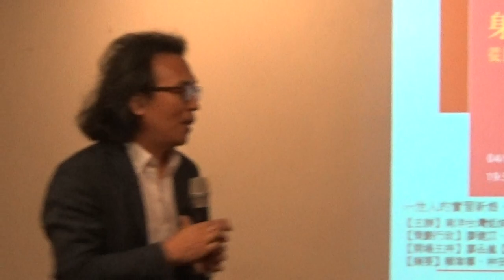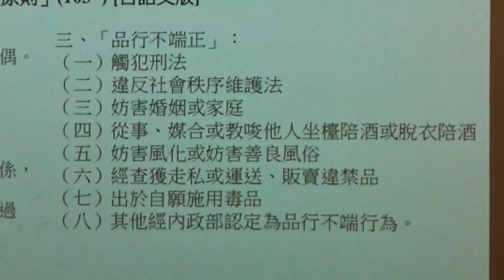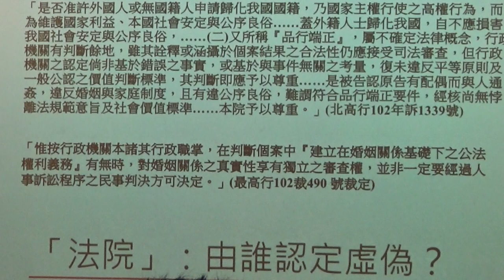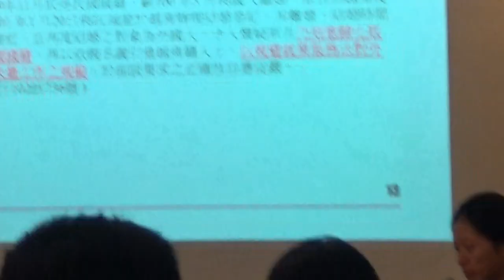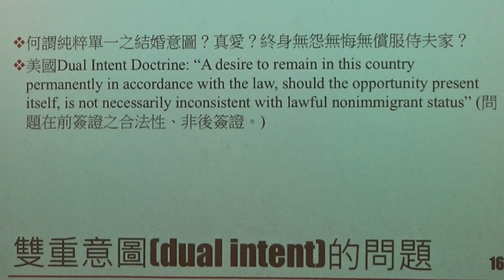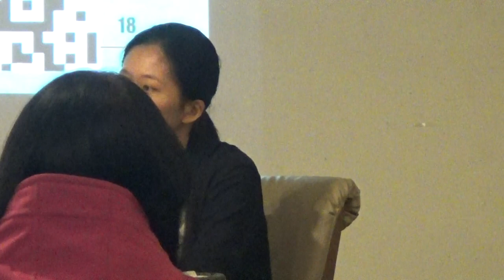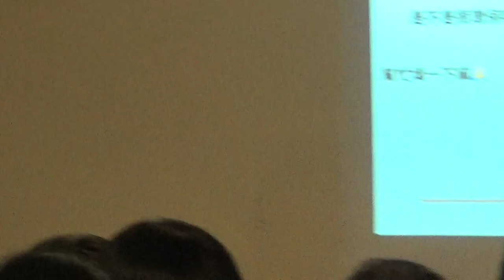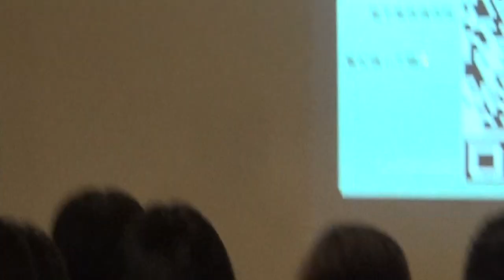【哲學星期五@台北】身份的真空狀態——從國籍法第19條談起 20180406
【哲學星期五@台北】―「身份的真空狀態——從國籍法第19條談起」—2018/04/06（五）19:30@慕哲咖啡館

台灣向來是個移民社會，除了原住民族以外，數百年來歷經了許多批的移民潮流，成為了兼容多元族群的台灣。過去三十年來，台灣更吸納了大批因為婚配關係而移居台灣的新移民，人數共有53萬人。根據台灣《國籍法》的規定，申請歸化台灣籍，必須放棄原有國籍，這一波新移民中已經有12萬人放棄母國的國籍（絕大多數都是來自東南亞的新移民），成為道道地地的台灣人。但是，她/他們真的被公平對待嗎？

2016年12月《國籍法》重新修正，惡名昭彰的19條成為新移民一輩子揮之不去的噩夢。《國籍法》19條的問題在於，新移民於放棄母國國籍後，即使順利歸化取得台灣籍，但若經法院認定「假結婚」或是「假收養」，將面臨被撤銷國籍的處分，而且沒有時效限制，等於讓新移民一輩子生活於失去身分的恐懼中。由於對語言與行政流程的不熟悉，新移民常因申請證件錯漏等瑕疵；或因與配偶衝突、失和等各類因素，遭利害關係人以串通、陷害而被法院判決通謀假結婚，造成內政部認定為虛偽結婚而撤銷國籍。新移民處於法律資源與語言的弱勢，難以為自身進行訴訟，更往往因不諳現行法規而錯過抗告時限，面臨國籍遭撤銷的局面，加上已經喪失母國國際，而成為悲慘的「國際人球」。

法律扶助基金會、台灣好漾社會發展協會、移民／住人權修法聯盟等民間團體，成立「國籍法19條」修法聯盟「一九盟」，希望可以透過倡議、遊說等行動督促民意代表正視這個違反聯合國《消除對婦女一切歧視公約》（CEDAW）第九條「應減少無國籍狀態」精神的不正義立法。因此，這次的講座，我們邀請了長期關注與研究此議題的范秀羽老師與李佩香女士，與我們一起深究新移民遭遇的困境，以及反思制度上的缺漏。

【時間】2018年 4月6日 (五) 19:30–21:30

【主講】范秀羽 | 東吳大學法律系助理教授

【與談】李佩香 | 南洋台灣姐妹會執行秘書

【主辦】南洋台灣姐妹會執行秘書、法律白話文運動、哲學星期五志工團、青平台、慕哲社會企業

【法律白話文運動_官網相關參考文章】